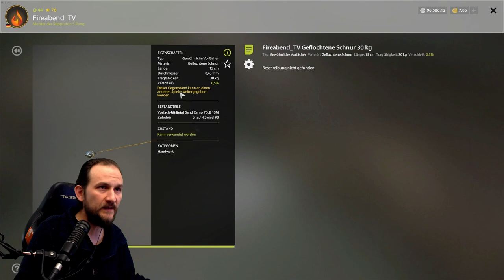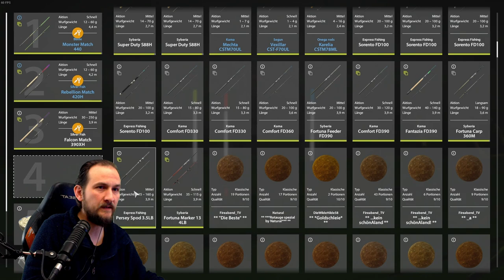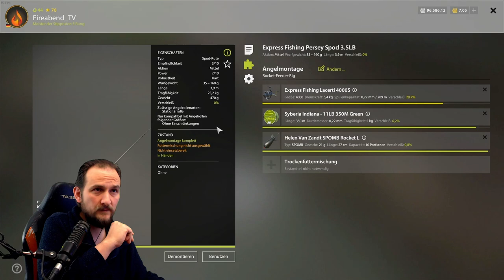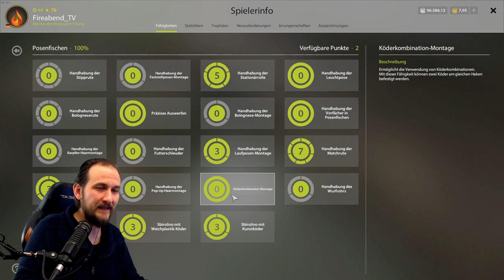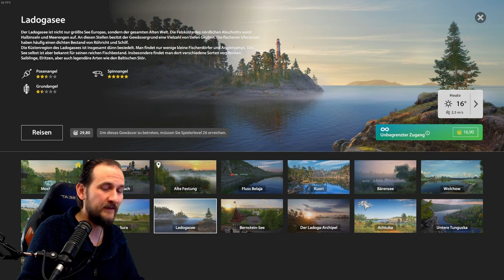Russian Fishing 4 - Alte Festung - Amure auf Match, Einfache Köder